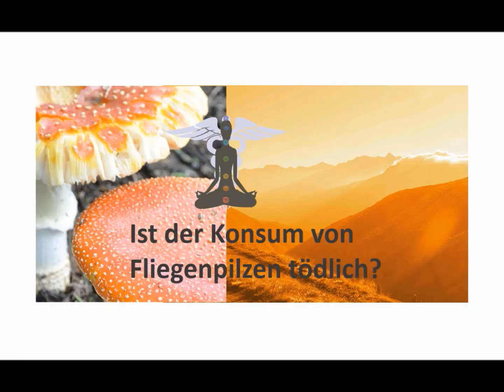Fliegenpilz insider Fragen & Antworten zum Thema: kann man Fliegenpilze essen?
Fragen in diesem Video

1. Sind Fliegenpilze tödlich?

2. Was ist Muscimol? Was Ibotensäure?

3. Weshalb sollte man keine getrockneten Fliegenpilze essen?

4. Ist das Flücken von Fliegenpilzen verboten und deren Konsum Illegal?

e. Worauf basiert die hier präsentierten Theorien/Recherchen?

Link zum Buch von Donald Teeter Herbs of Immortality